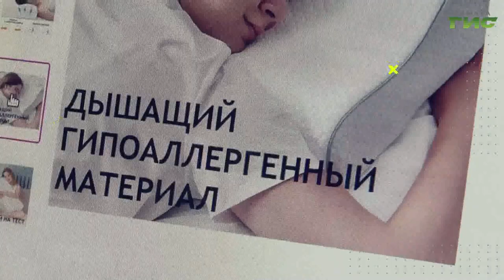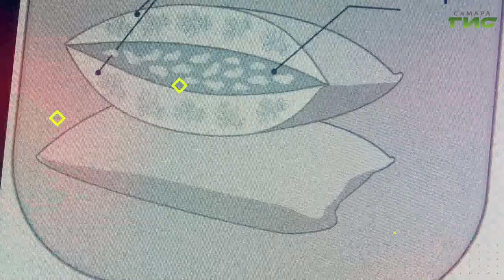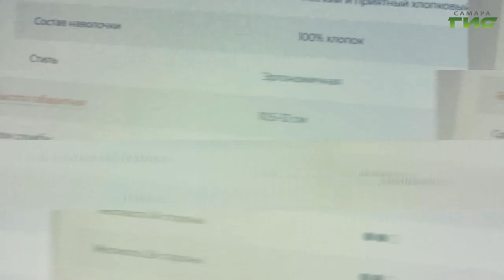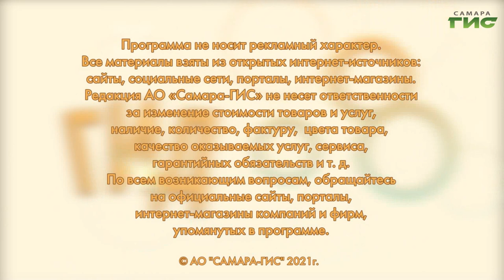Что нужно учесть при выборе ортопедической подушки / "Shopping-ГИД" от 05.08.2021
Сон в летнюю ночь должен быть комфортным. А значит без ортопедической подушки вам точно не обойтись. Самые выгодные предложения в программе "Shopping-ГИД".